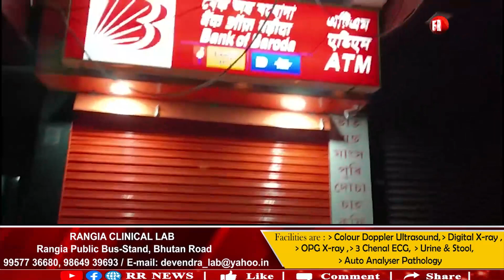এইবাৰ যোৰহাটত সংঘটিত হল এক আজব ঘটনা